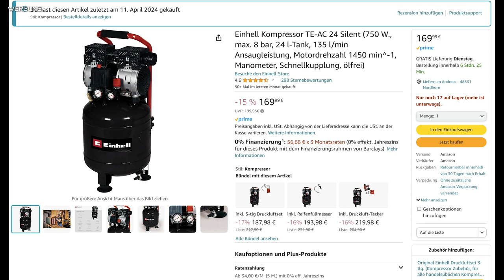Brutus 2.1 die perfekte Einstellung sowie Erstinbetriebnahme mit Flüsterkompressor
In diesem Video zeige ich die ganzen Einstellungen der Brutus 2.1 für die perfekte Stopfung. Ihr könnt ebenfalls die Inbetriebnahme mit einem günstigen Flüsterkompressor sehen und hören :-)

* Die Maschine könnt ihr direkt beim Hersteller in Polen bekommen. Mit dem Codewort: "ANDY'S BASTELKANAL" erhaltet ihr die Maschine für 1250.- Euro (inkl. Versandkosten) anstatt 1500.- Euro!

Meine Ausrüstung:

* Hauptcam 1 Sony Alpha 6400
* Hauptcam 2 Canon EOS 90D
* Überkopfcam Sony Alpha 6400
* Mobile Cam Canon EOS 90D
* Mobile Cam GoPro Hero 8
* Weebill-S Gimbal inkl. Transmission-Module & Fokus-Servomotor MAX
* Objektiv Canon EF-S 24mm F2.8 STM
* Canon EF-S 10-18mm F4.5-5.6 IS STM
* Canon D 18-135 IS USM
* Sigma 16mm F1,4 DC D für Sony
* HDMI Video Capture Elgato Cam Link 4K
* Neewer Feldmonitor 7-Zoll 1280x800 IPS 4K
* RØDE NTUSB Mikrofon
* RØDE Wireless Go Compact Mikrofonsystem
* RØDE VideoMicro kompakt
* Neewer 2.4G 960 LED Videolicht
* 3 x Neewer 660 RGB LED APP Steuerung CRI95/3200K-5600K
* Pixel G1s RGB LED Videoleuchte

Die mit einem Stern (*) gekennzeichneten Links sind Provisionslinks auf externe Angebote. Wenn ihr auf einen solchen Link klickt und über diesen Link einen Kauf tätigt, erhalte ich vom Anbieter eine Provision. Der Preis verändert sich hierbei nicht. Damit unterstützt Ihr meinen Kanal - wofür ich mich bei euch bedanke. Als Amazon-Partner verdiene ich an qualifizierten Verkäufen.

🎁 Amazon Wunschzettel

LG Andreas